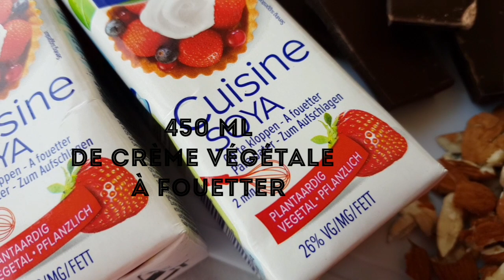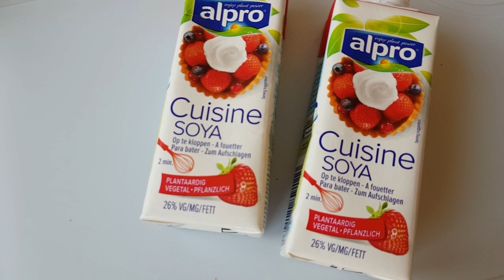bûche de noël au chocolat vegan facile/ spéculoos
🍀 Si vous voulez soutenir mon travail

🍀 N'oubliez pas de me mentionner dans vos recettes, merci ❤

Pour recevoir toutes mes prochaines vidéos avec de supers recettes véganes ou simplement de revoir une vidéo que vous avez aimé ;=)

Voici ma nouvelle recette.
N'hésitez pas à la partager, à la liker, mettre des commentaires.
Merci !

Matériels ;

- moule à cake
- une douille
- une poche à douille
- film alimentaire

Ingrédients;

- 150 gr de chocolat noir
- 1 CàS de sucre de canne non raffiné
- 3 CàS de rhum ou liqueur ( facultatif )
- +- 20 spéculoos ou +- 30 boudoirs vegan
- 300 gr de crème végétale  ( alpro)
- 150 gr de crème végétale ( alpro)
- 100 ml de café fort et refroidi
- +- 100 gr d amandes ou de noisettes.

- Faire torréfier les amandes ou noisettes au four à 150 degrés pendant 15 minutes.

- Faire fondre le chocolat noir.
- pendant ce temps fouetter la crème pendant une minute puis ajouter la cuillère à soupe de sucre puis refouetter pendant une minute.
- Dès que la crème est prête fouetter la doucement en ajoutant le chocolat fondu et refouetter jusqu' à avoir un mélange homogène.
- Préparer le café avec le rhum ou la liqueur si vous désirez en ajouter .
- recouvrez de film alimentaire le fond et les bords du moule.
- plongez un à un les spéculoos ou boudoirs dans le café afin de bien les imbiber puis déposez- les en une couche sur le dessus de la crème au chocolat.
- Puis recouvrir de crème, puis de spéculoos pour au final avoir 3 couches de spéculoos et 3 couches de crème.
- Dès que c'est fini recouvrir le dessus du moule avec le film alimentaire et laisser au réfrigérateur 24h.
- Après 24h vous pouvez sortir le moule du réfrigérateur et le décorer avec les 150 gr de crème à fouetter et les amandes ou noisettes.
Vous pouvez aussi ajouter du cacao ou de chocolat râpé

Bonne dégustation 😘